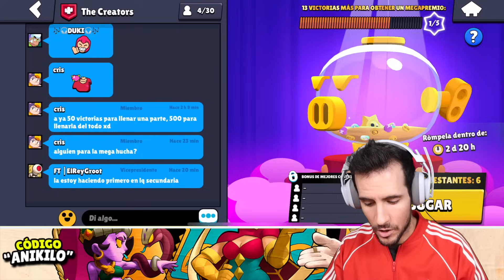LLUVIA de PREMIOS ¡MEJOR EVENTO BRAWL STARS! MEGA HUCHA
Con 18 tickets dorados podrás llenar la hucha de tu club y conseguir muchos premios gratis este fin de semana y los siguientes 4.